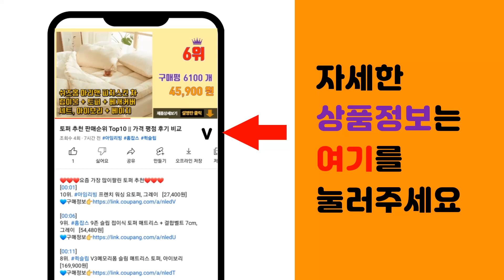루프루프 추천 판매순위 Top10 || 가격 평점 후기 비교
❤️❤️❤️요즘 가장 많이팔린 루프루프 추천❤️❤️❤️

[00:01]
10위. 뿌리는 썬루프 구리스 크래프트 스텍 실리콘 스프레이 그리스 33983, 1개 [23,920원]

[00:06]
9위. 코멧 스포츠 라텍스 루프밴드 5종 세트, 그린, 블루, 옐로우, 레드, 블랙 [7,000원]

[00:11]
8위. 핏에이블 사레레 스쿼트 보조 루프밴드 천연 라텍스 소재, 5색, 1개 [14,890원]

[00:16]
7위. Apple 정품 애플워치 스포츠 루프, 42/44/45/49mm, Regular, 미드나이 [65,000원]

[00:21]
6위. 코멧 스포츠 라텍스 루프밴드 5종 세트, 핑크, 오렌지, 피치, 로즈, 퍼플, 1세트 [5,890원]

[00:26]
5위. 차량용 가로바 루프랙 2개 1세트 SUV 승용차 자동차 캐리어 120cm 135cm, 일체 [53,000원]

[00:31]
4위. 오짐 더블 양방향 루프밴드 4종 세트, 핑크, 블루, 그린, 퍼플, 1세트 [17,800원]

[00:36]
3위. 루쏘 루프백 논슬립패드, 1개 [15,000원]

[00:41]
2위. 렛츠핏 라텍스 루프밴드 5종 세트, 믹스칼라 [6,420원]

[00:46]
1위. 파노라마 선루프 그리스 구리스 현대모비스 순정품, 1개 [39,900원]